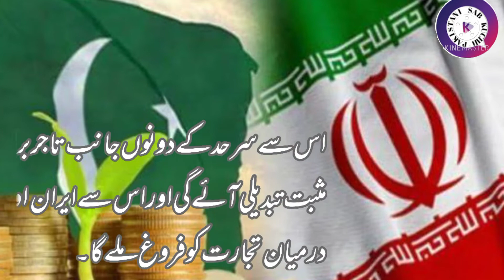FBR has decided to set up a border terminal at Taftan Pakistan Iran Border Crossing